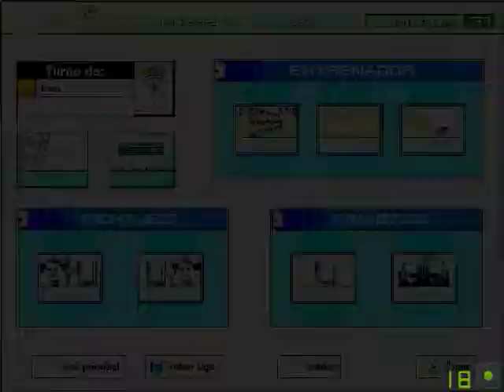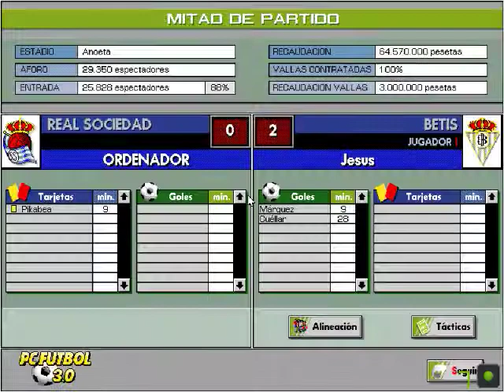Pc Fútbol 3 temporada 94 95 ¡Viva er Betis! J31 Real Sociedad 2 Real Betis 3